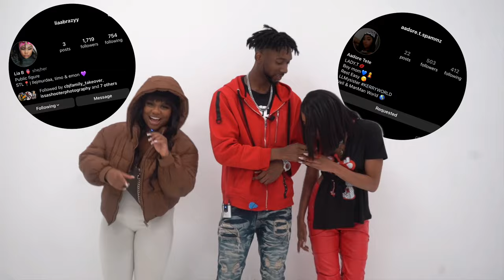20 GUYS VS SEXYY RED LITTLE SISTERS